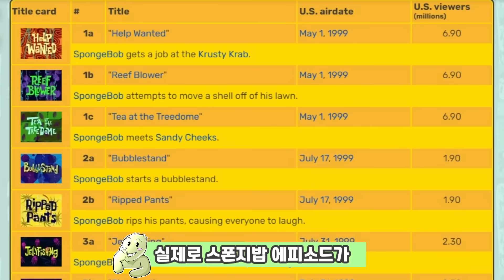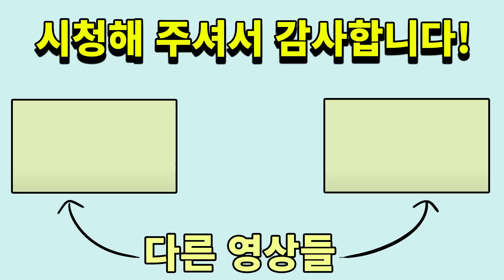원래 이런 의미였어?? 원작과 달랐던 스폰지밥 한국어 대사들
# '박하사탕'이 맞습니다. 오타입니다ㅠ

※ 타임카드
0:00 인트로
0:38 시즌2 괴짜악단
1:11 시즌3 부자 될래요
2:04 시즌2 돈이냐? 사랑이냐?
2:53 시즌1 발렌타인 데이
3:25 시즌2 이사 간 징징이
4:03 '제 4의 벽을 깬다'는 것은?
4:21 시즌3 마법의 소라고동
4:56 시즌1 나 돌아갈래
5:05 시즌1 내 사랑 태권도
5:31 시즌3 두 남자와 아기바구니
6:12 시즌3 집게사장 재탄생
6:41 시즌3 구조대원 스폰지밥
7:01 시즌1 징징이의 시간여행
7:21 시즌4 집게소송 사건
7:44 시청해 주셔서 감사합니다